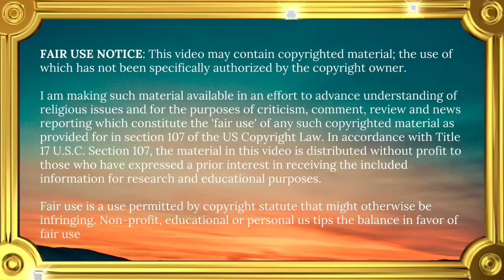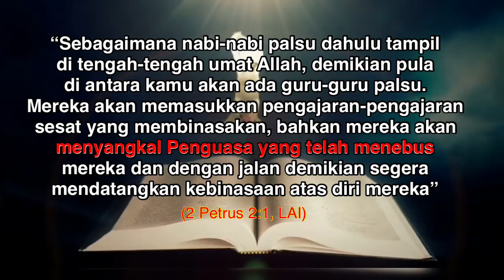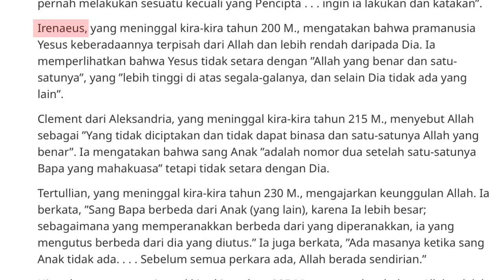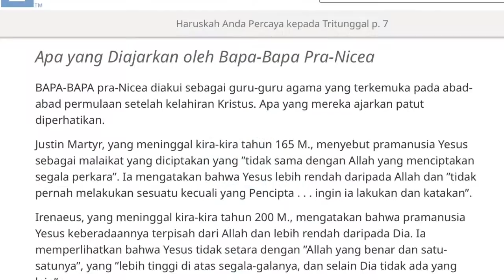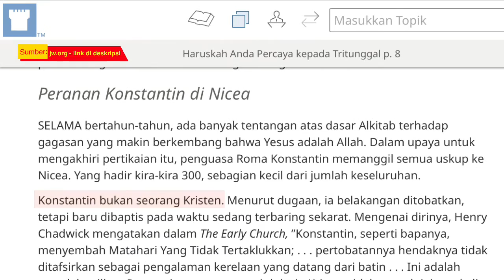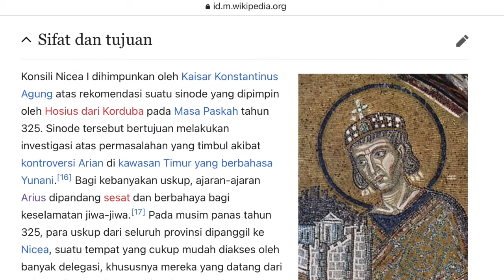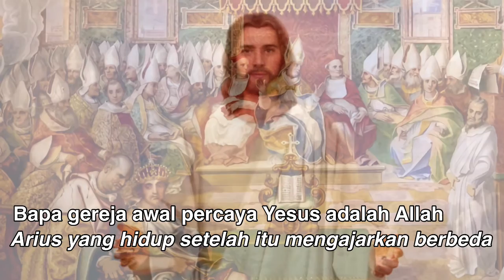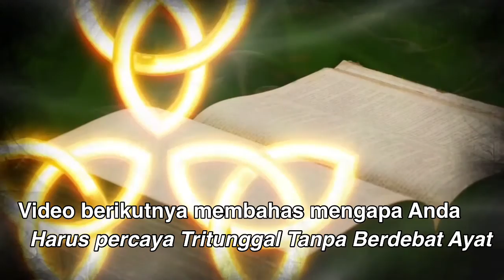70| Sejarah Konsili Nicea 325M (Kontroversi Arius) & Mengapa Saksi Yehuwa Perlu Percaya Tritunggal?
Organisasi Yehuwa menerbitkan propaganda anti-Tritunggal nya yaitu  brosur
“Haruskah Anda Percaya Kepada Tritunggal?” untuk mendiskreditkan ajaran Tritunggal.

Di brosur tsb tidak di sebutkan sama sekali tentang Arius dan mengapa diadakan Konsili Nicea (disebut Kontroversi Arius) Dalam upaya meluruskan fakta yang sebenarnya, video kali ini menyingkapkan sejarah yang sebenarnya sesuai dengan sumber encyclopedia yang bisa dipercaya yaitu wikipedia

Arius adalah seorang presbiter dari Aleksandria mengajarkan Yesus adalah ciptaan Allah.
Arius orang pertama yang mencetuskan Yesus ciptaan Allah

Referensi lainnya

Saya bukanlah mantan Saksi Yehuwa.

Hindari penyesatan Saksi Yehuwa dengan membagikan channel video ini kepada rekan dan saudara seiman karena jika seseorang telah terjerat oleh perangkap organisasi Menara Pengawal sulit keluar tanpa beroleh masalah psikologis

(2) Channel ini dibuat khusus untuk kalangan Kristen. Tolong Muslim tidak berkomentar. Jika ingin mengekspresikan diri ataupun bertanya tentang iman Kristen, silahkan kunjungi channel "ESRA ALFRED SORU, MENJAWAB MUSLIM" dan banyak channel lainnya. Jika Anda tetap bersikukuh berkomentar, maka dengan terpaksa dihapus

(3) Semua komentar yang sopan dan bermartabat tidak ada akan dihapus. Tapi Youtube memiliki "Community Guideline" sendiri yang mengatur komentar masuk. Jadi jangan komentar double dan panjang karena akan dianggap spam sehingga secara otomatis tidak akan ditayangkan. ini di luar kendali saya. Jangan copas publikasi jw.org, cukup berikan link saja.

ajaran arius tentang yesus, ajaran arius tentang keilahian yesus, apa itu arius kontroversi, saksi yehuwa anti-tritunggal, arius mengajarkan yesus ciptaan pertama, apa itu konsili nicea,
mengapa saksi yehuwa percaya tritunggal,